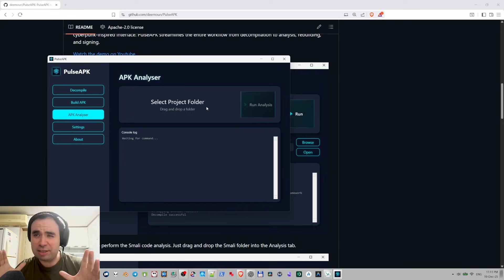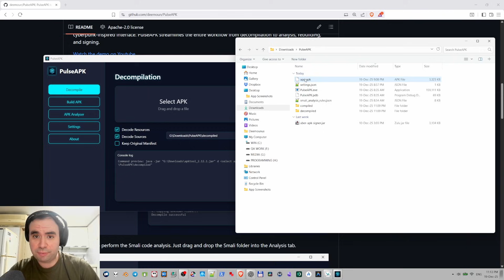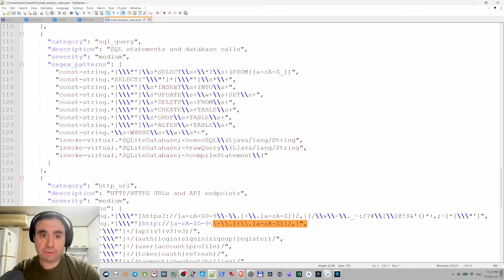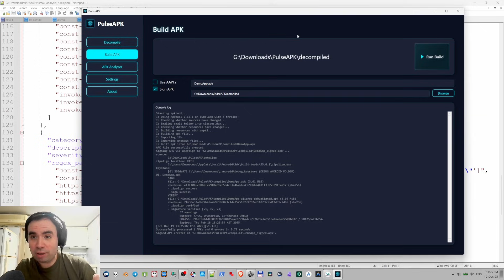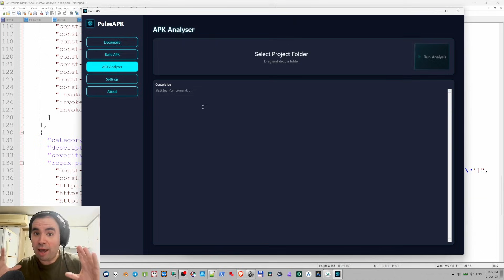I Built the Android Tool Reverse Engineers Actually Need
In this video I’m showcasing PulseAPK, a full-featured WPF frontend for ApkTool for Windows. Focused on real reverse-engineering workflows.

Timeline:

00:00 – Overview
00:16 – APK Decompile
0:23 – Rebuilding
00:32 – Smali Analyzer
01:18 – Analyzer results
01:58 – Custom Smali analysis
02:47 – Full rebuild workflow
04:00 – Future Plans

Features:

- Fast APK decompilation
- Smali code analysis & navigation
- One-click rebuild
- APK signing

Built for researchers, learners, and Android security enthusiasts who are tired of half-baked GUIs.

BTC: 15xWdEqwxMoJsXbsrxqv2trbrSLM2dtyfF